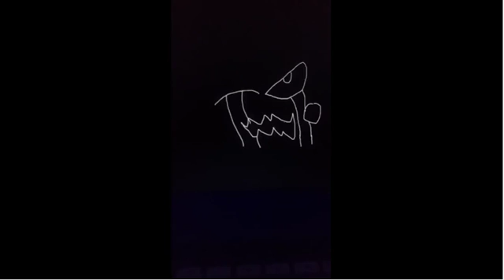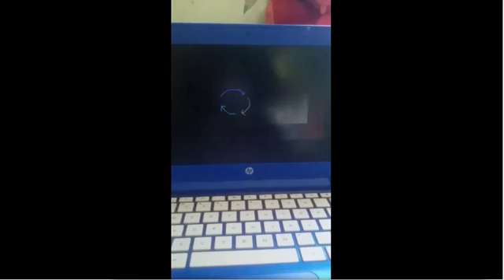My old Animations